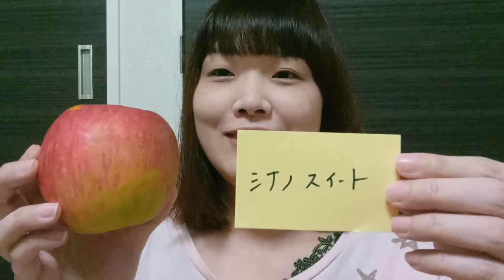誕生日プレゼントのりんご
▼長野県の「森山りんご園」ホームページ

【今回紹介したりんご達】
シナノスイート
秋映え
りんごジャム

【ご視聴者様のアドバイスにより寄付を募る事にしました】
※進行性難病の恐ろしさシリーズ用です
①1,000円寄付

【銀行振込】
①ゆうちょ銀行
記号10980
番号05324941
名義：特定非営利活動法人心を結ぶタイヨウハウス

②三菱UFJ銀行、鎌倉支店
（普通）0181818

☆門馬美輝情報
ほ・とせなNEWS（6月12日配信）